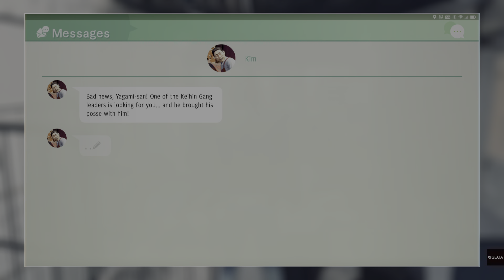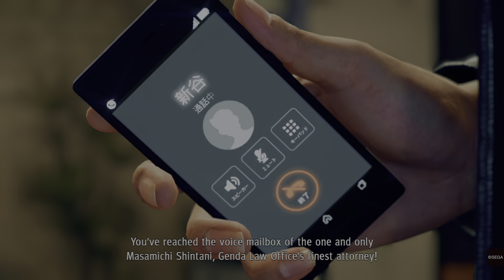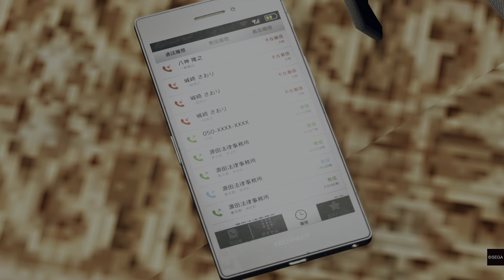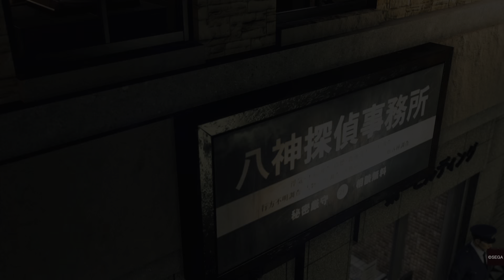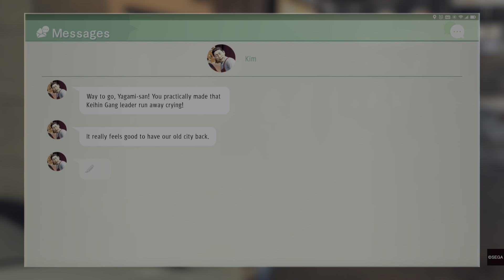JUDGEMENT Part 24 "Chapter 5"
I post gaming related content on my channel every week!